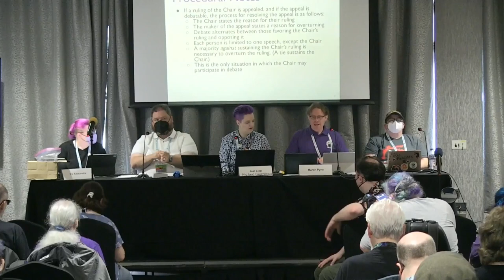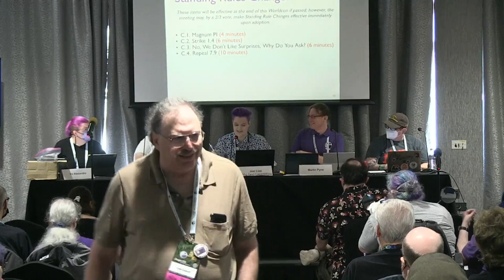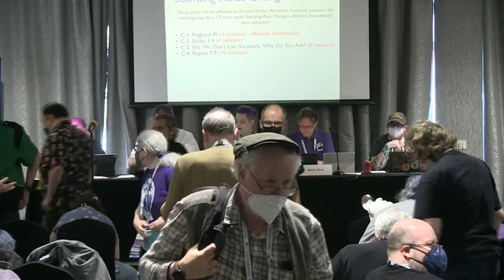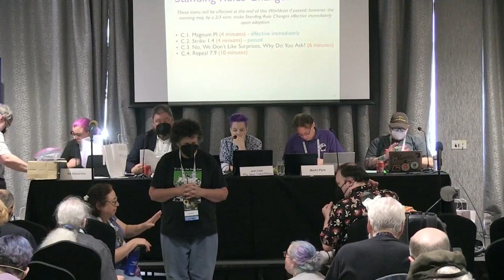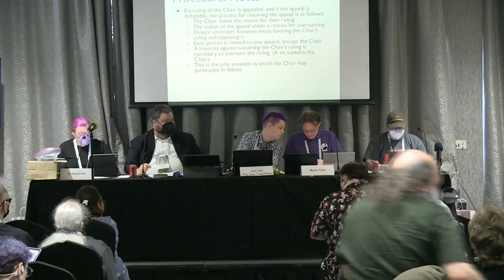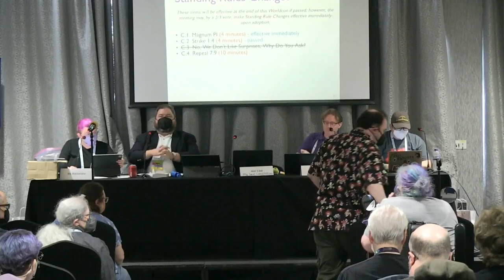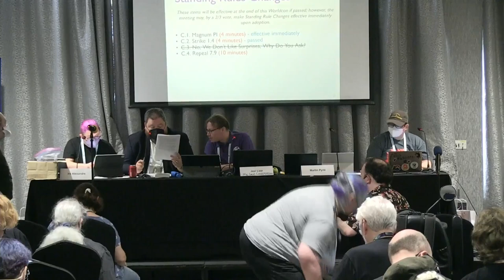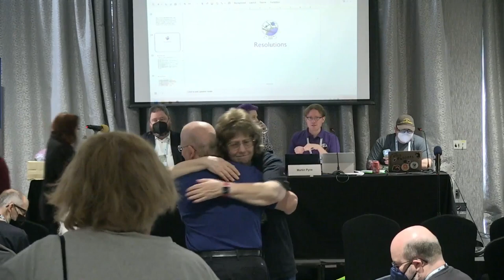2024 WSFS Business Meeting - Day 1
The Business Meeting of the World Science Fiction Society, held at Glasgow 2024, the 82nd World Science Fiction Convention, in Glasgow, Scotland. The convention ran August 8-12, 2024. Business Meeting sessions started on Friday, August 9 and were held daily through Monday, August 12.

The Preliminary Business Meeting set debate time limits for constitutional amendments, standing rules changes, and resolutions, received reports from committees of WSFS and of the Business Meeting, and received financial reports from Worldcon and NASFiC committees.  The members of standing Business Meeting committees were reappointed. Due to the large amount of new business this year, the meeting was unable to initially process all new business, so the rest overflowed into the subsequent meeting.